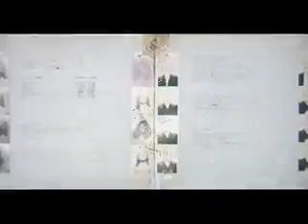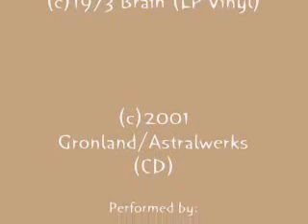Neu! - Cassetto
Avant Garde/ Proto Punk/ Progressive Rock / Krautrock band Neu! with the song "Cassetto".

From their 1973 album Neu! 2 - wow 1973 still sounds fresh now!

Klaus Dinger and Michael Rother performs.